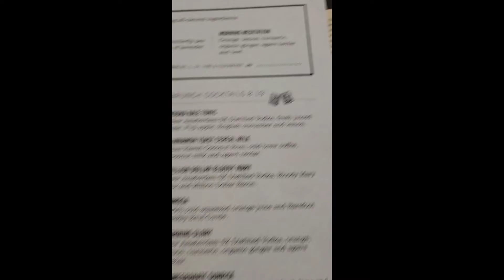Smoked Salmon Frittata or Million Dollar Bacon???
Brunch at First Watch, one of our faves for a few more healthier options or your regular items!!! 😉

Smoked Salmon Frittata
French toast
Million Dollar Bacon
Egg white omelet